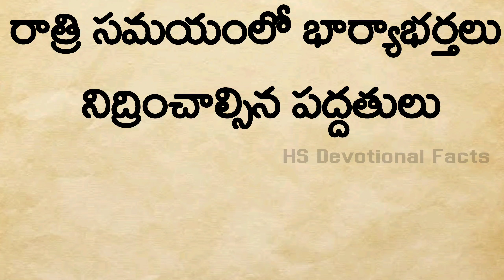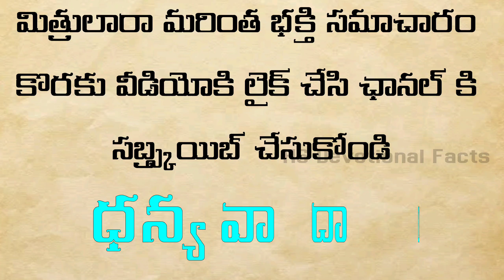||జీవిత సత్యాలు|| రాత్రి సమయంలో భార్యాభర్తలు ఎలా నిద్రించాలి ||ధర్మసందేహాలు||తాళపత్ర సత్యాలు||